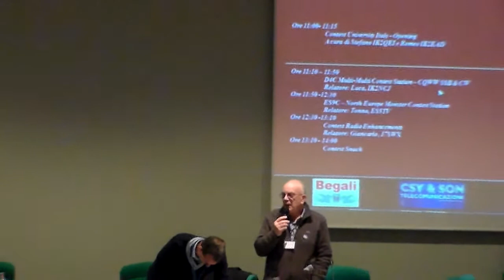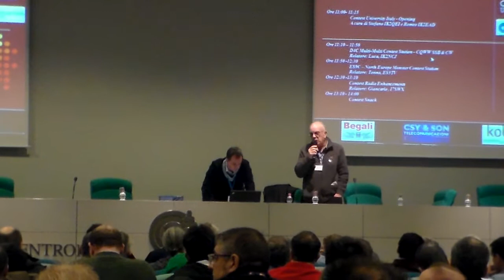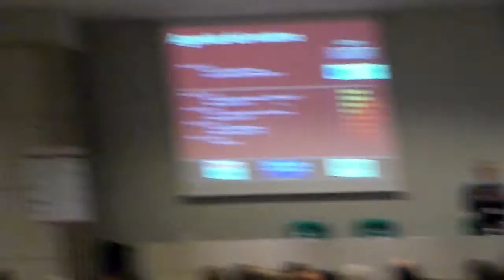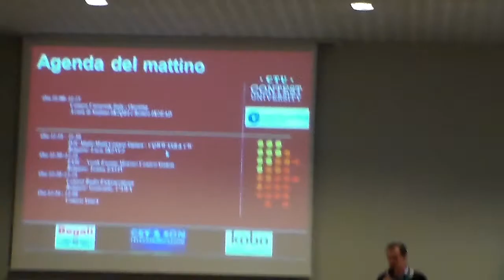CONTEST UNIVERSITY 2014 Inizio